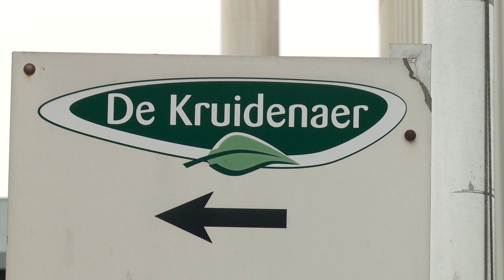'Wij willen de beste basilicum van Europa telen'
Christ en Jacqueline Monden van De Kruidenaer in Etten-Leur lieten ruim een jaar geleden hybride belichting - Oreon Grow Light en Gavita SON-T - installeren in hun nieuwe hightech basilicumkas. Hun ervaringen zijn tot nu toe positief: meer eigen productie en een betere kwaliteit, houdbaarheid en plantweerbaarheid.